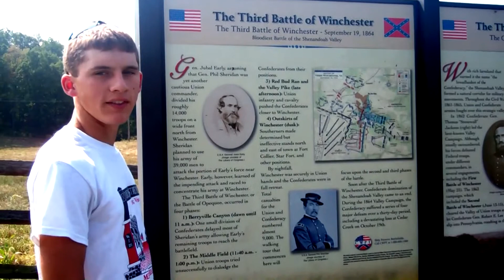Day of Caring at Third Winchester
As part of the United Way's Day of Caring this past September 11th, the Shenandoah Valley Battlefields Foundation and students from Millbrook, James Wood and Sherando High Schools worked on the battlefield.

A Shenandoah Valley Production.